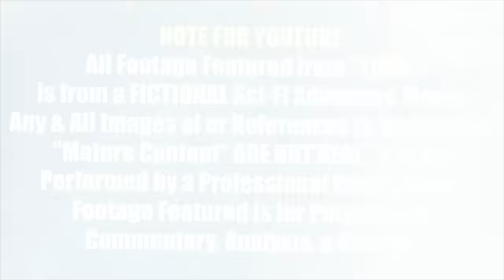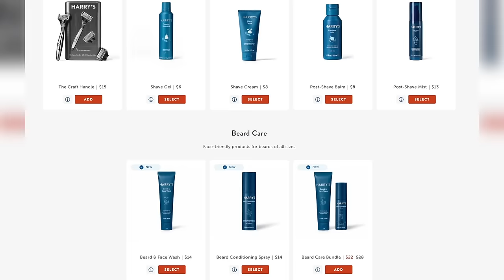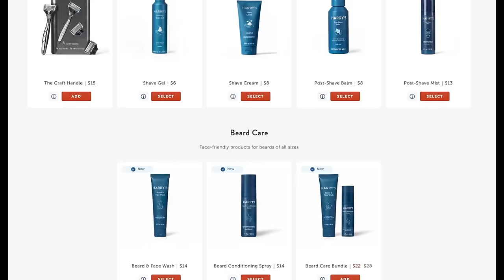TRON (1982) MOVIE REACTION!! FIRST TIME WATCHING!! Jeff Bridges | Tron Legacy | Full Movie Review!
DOES IT STILL HOLD UP TODAY?!
With Tron 3 - aka Tron: Ares aka TR3N - in production, Andrew Gordon and John Humphrey give their reaction, review, breakdown, and full spoiler review for Disney's groundbreaking cyberpunk epic!  Starring Jeff Bridges (The Big Lebowski, True Grit, Tron: Legacy) as Flynn / Clu, David Warner (Titanic, The Omen, In the Mouth of Madness), Cindy Morgan (Caddyshack, Tron 2.0), Bruce Boxleitner (Babylon 5), Dan Shor (Bill & Ted's Excellent Adventure, Air Force One), and more!!
Andrew & John React to all the coolest scenes & most exciting moments including The Light Cycle Race / lightbike scene, the Disc Fight / Ring Game, Flynn's Arcade, Program Clu, Tron Meets the Tower Guardian, & beyond!!
NOTE FOR YOUTUBE: All Footage Featured From "TRON" Is From A FICTIONAL Sci-Fi Adventure Movie. Any & All References To Violence Or "Mature Content" Is NOT Real.

0:00 Leave a LIKE!
1:14 TRON Reaction
57:54 Harry's!
59:53 Express VPN!
1:01:19 TRON Review